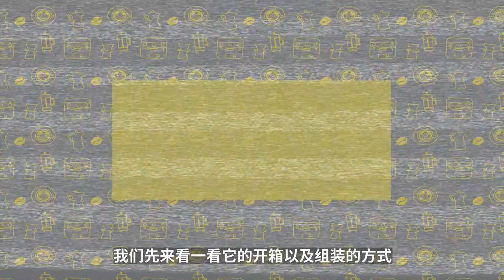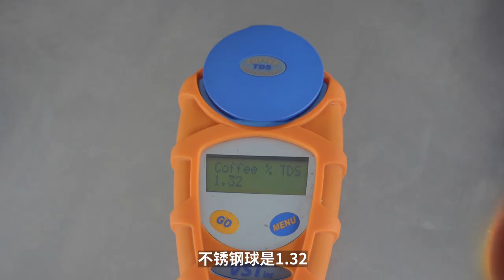Paragon冰球開箱測評！￥1500的手衝支架到底值不值？| 牛小咖MumaMoo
這款叫做paragon的咖啡器具，是由世界咖啡師大賽冠軍Sasa創立研發的；
他聲稱這套器具能夠提升40%的咖啡香氣，所以出於好奇，我就買了。
頻道首頁有更多精彩內容哦！